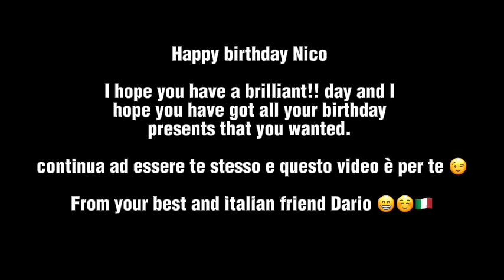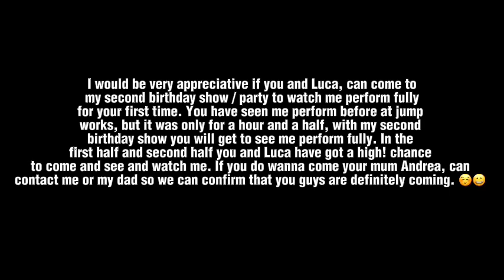Happy 11th Birthday Nico Vetrano (Special Michael Jackson Dance Tribute Compilation) 🕺🥳🎂🎉🎊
Happy 11th birthday to my amazing, funny, hilarious, crazy, kind, caring, loving, gobby, awesome and footy mad Nico Vertano have a brilliant day!! my italian friend I hope you get all your birthday presents and prime you wanted from Dario. 💙😁🥳🇮🇹